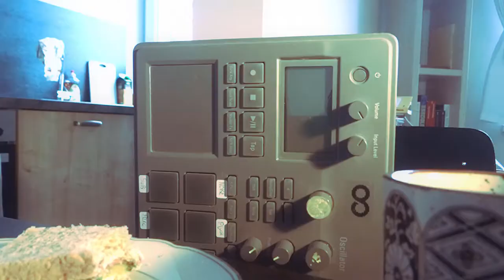My Synthesizer Broke Up With Me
Yeah, my korg electribe synthesizer broke up with me for looking at the guitar too much. Well, life goes on. The song i'm playing is "Drop My Bones", which i wrote half a year ago. Folkpunk & DIY forever ;)

Hi! I'm Lee and i like to entertain. This is channel is my creative outlet. You can either watch me producing or just enjoy the results.

Gear that i use for making electronic music
Korg Electribe 2 / Elektron Model Samples / TC Electronic M350 Compressor/Reverb / TC Electronic Flashback 2 / Old Grundig Cassette Player and akai 4000 ds tape recorder for background noise / Behringer Mixer w FX / akai 4000 ds